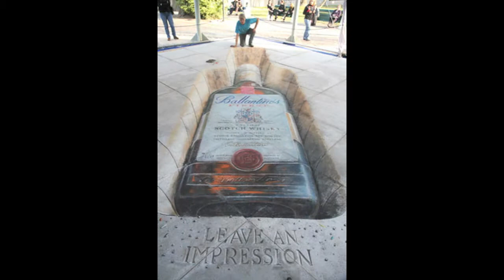Chalk Illusions (HD)(#2)